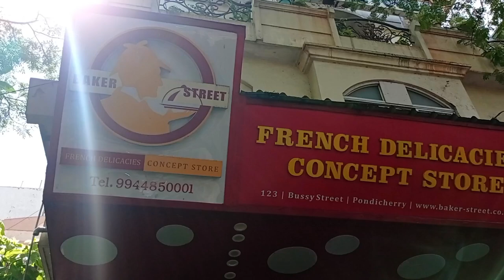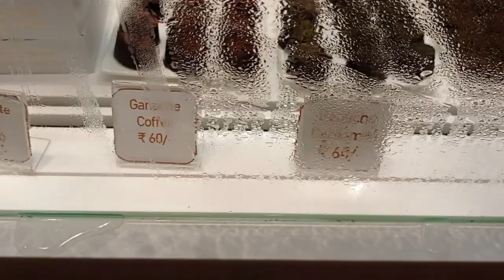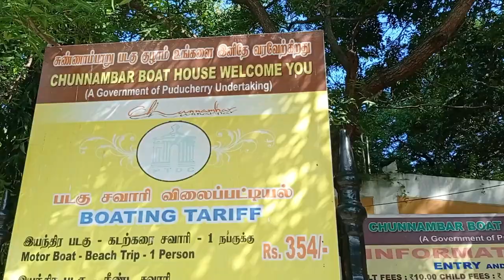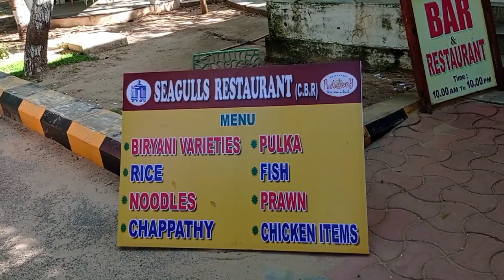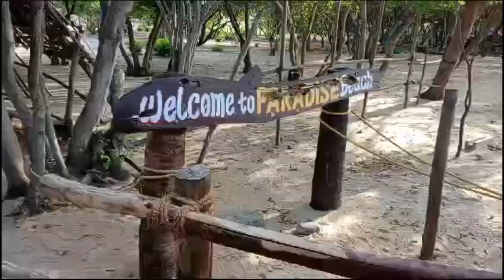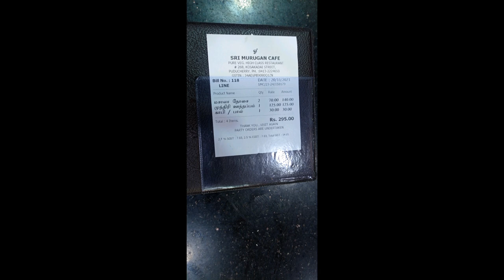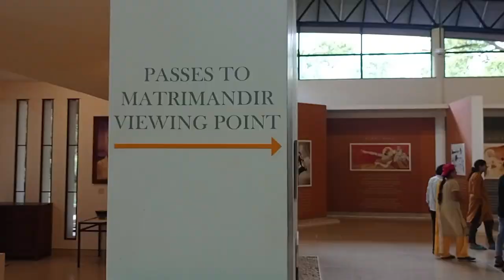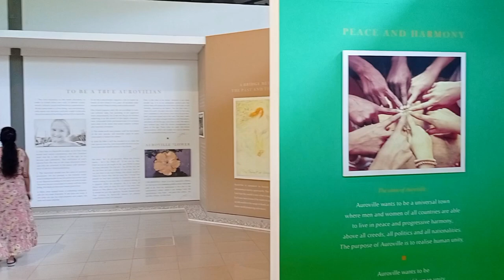Pondicherry - Vlog 2 - Paradise Beach | Aurobindo Ashram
In this video, we have covered the major places to visit - Temples, church, Paradise beach, French bakery and Aurobindo Ashram.